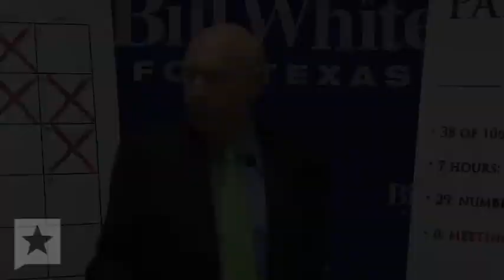Bill White on Perry's Work Schedule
Austin, TX. June 17, 2010. Democrat Bill White talks to the press about Governor Rick Perry's work schedule, and the lack of a debate scheduled between the two opponents.